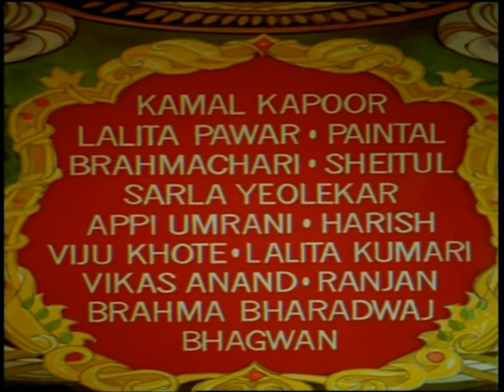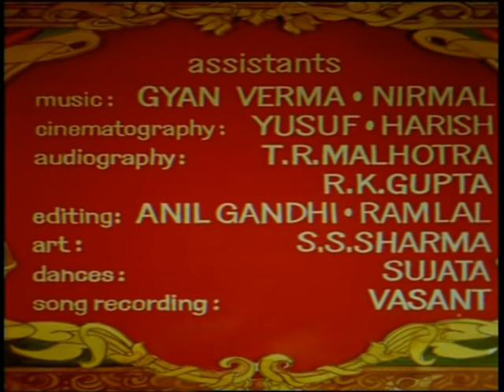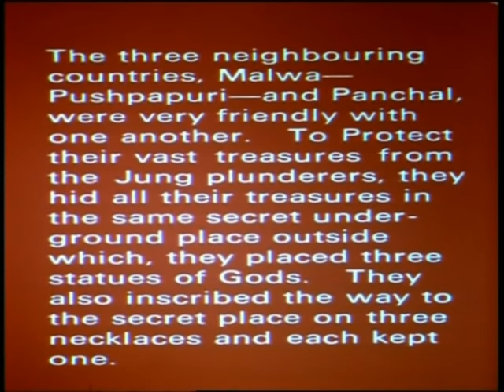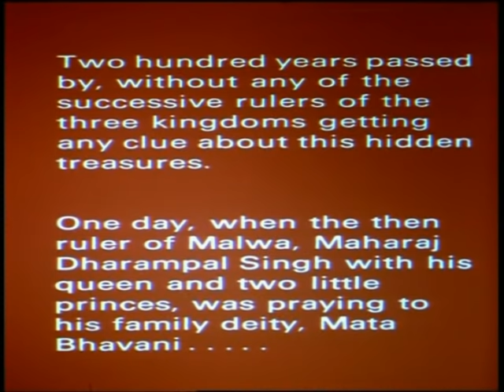Jay Vijay - Classic Bollywood Movie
Synopsis : Two friends, like single soul in two different bodies. This is a story of real friendship, duty and sacrifice. Good music and memorable songs are well knitted with a strong value oriented story.